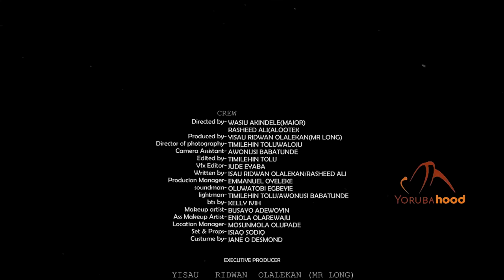Ojukoju (New) - Latest Yoruba Movie 2022 Drama Starring Wale Akorede | Jide Awobona | Joke Muyiwa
A king falls ill and needs a virgin to carry out some sacrifices to be well. The king pleads with the Ashipa to let his virgin daughter carry out the sacrifice which he refused. The king out of anger and frustration, wipes off the Ashipa's entire family but one survives who happens to be a Don of a Cult group.